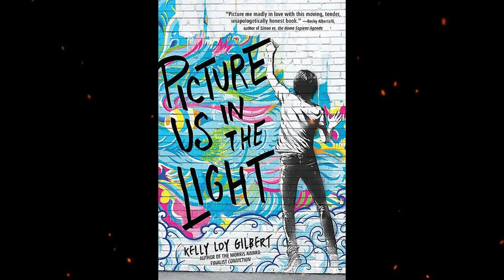Plot summary, “Picture Us in the Light” by Kelly Loy Gilbert in 5 Minutes - Book Review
"Picture Us in the Light" is a young adult novel written by Kelly Loy Gilbert. The story follows the life of Danny Cheng, a talented artist and high school senior who is grappling with his identity, family secrets, and the pressures of college admissions. When Danny discovers a box of his father's old belongings hidden in their garage, he begins to unravel long-held family secrets that challenge everything he thought he knew about his parents and himself. As Danny delves deeper into his family's past, he uncovers dark truths that shake the foundation of his world. The novel explores themes of identity, love, sacrifice, and the complexities of family dynamics. Through Danny's journey, readers are taken on an emotional rollercoaster as he navigates the challenges of adolescence and confronts the realities of his family's history. "Picture Us in the Light" has been praised for its rich character development, intricate plot, and emotional depth. It offers a poignant exploration of cultural identity, mental health, and the bonds that hold families together, even in the face of adversity. Kelly Loy Gilbert's writing is both lyrical and thought-provoking, making this novel a compelling read for young adults and adults alike.